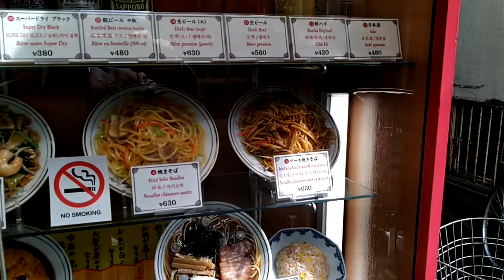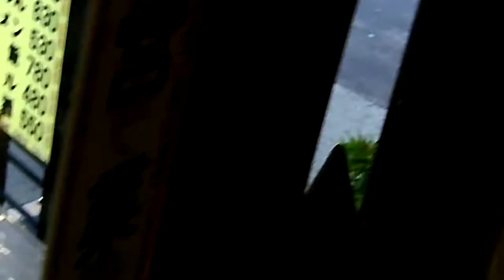餃子の王将より古い！ミシュランの町中華【餃子の王さま(浅草)】で餃子とやきそばを喰らう【Asakusa】gyoza Japanese street food selected by Michelin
浅草の老舗「餃子の王さま」。ミシュランのビブグルマンにも選出された町中華です。
町中華なのでメニューは豊富ですが、特にカラッと揚がった美しい見た目と細かく刻まれた野菜の餡による食感が独特な餃子は必食です。浅草駅から徒歩約5分の新仲見世商店街から浅草寺方面に向かう小道に立地しており、行列があっても、回転は速いそうです。
「餃子の王将」よりも歴史は古く昭和29年創業。知名度は餃子の王将に分がありそうですが、
味では負けておりません。

The long-established “Gyoza no Ousama” in Asakusa. It is a cheap Chinese restaurant selected by Michelin.
The menu is abundant because it is a cheap Chinese restaurant. Gyoza is a must-have, especially because it has a unique appearance with a crisp fried appearance and finely chopped vegetables. Located about 5 minutes on foot from Asakusa Station, it is located on a path from Shin-Nakamise Shopping Street toward Sensoji Temple.